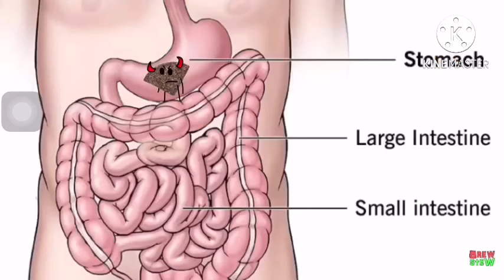YouTube originals: Brewstewflims web animation series in 2024: full episodes//GCMM YouTube cartoons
The remastered version of the brewstew episodes